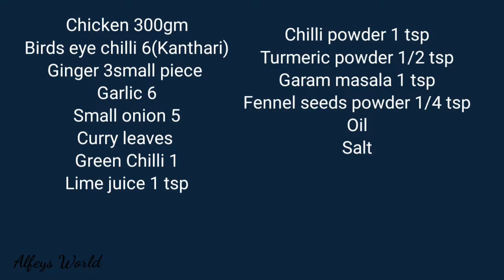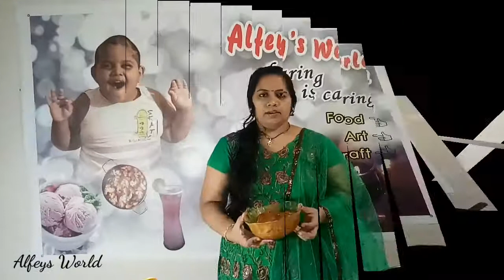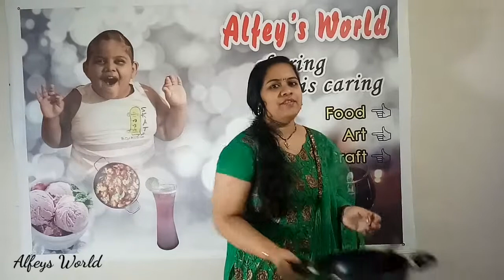ഒന്നൊന്നര ടേസ്റ്റ് ആണ് ഉണ്ടാക്കി നോക്കു ഉറപ്പായും നിങ്ങളുടെ ഇഷ്ട വിഭവം ആയി മാറും തീർച്ച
How to make kanthari Chicken Fry
Kerala Style Chicken Fry
Simple & Tasty Chicken Fry
Birds Eye Chili Chicken Fry